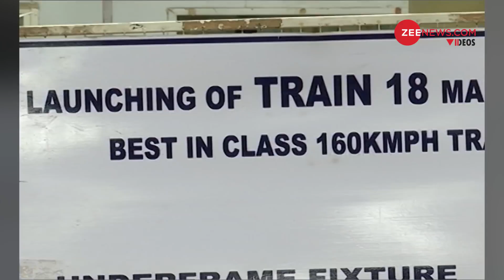Zeenews on Train 18 _ future of train travel in India